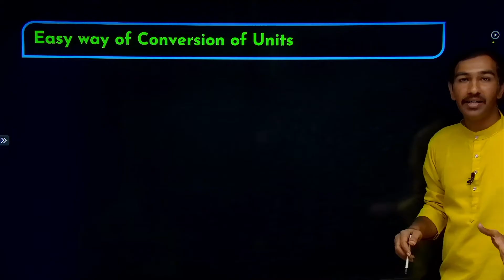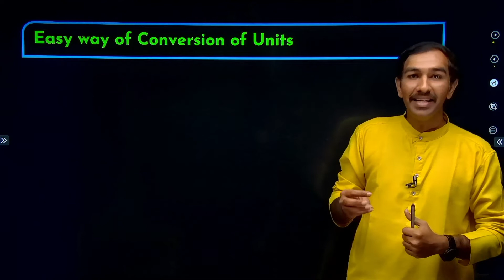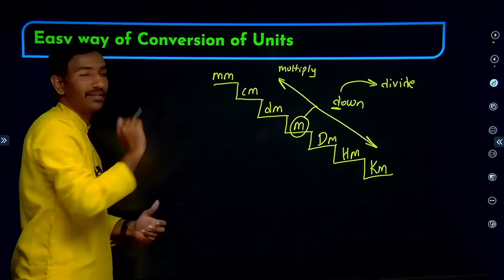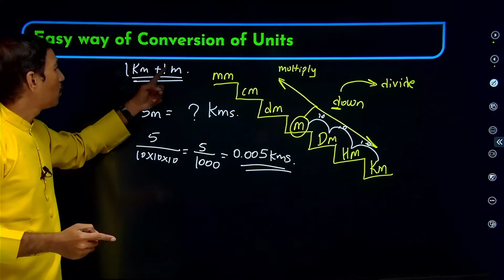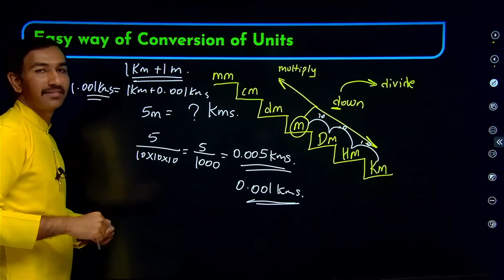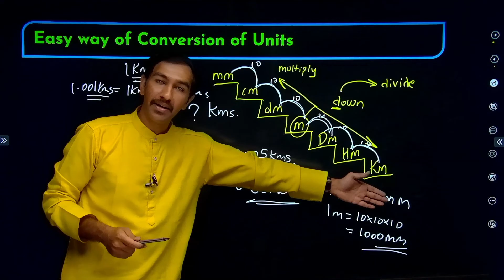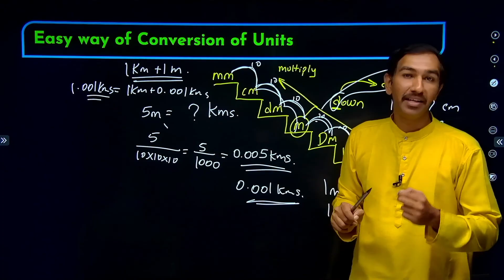Surface Areas and Volumes -02 | Learn Easy Way to Convert Units | SSLC | CLASS 10 | Karnataka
In this video, Karthik Sir will teach us how to Learn Easy Way to Convert Units . The explanation in this video is in Kannada. It is useful for both English medium and Kannada medium students who are preparing for Class 10 Karnataka SSLC Exams (KSEAB/KSEEB).